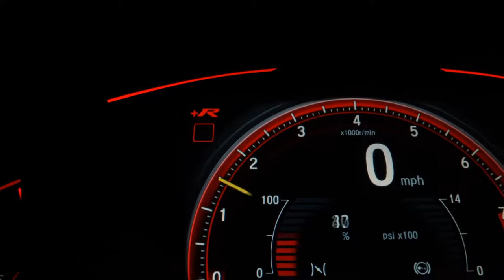CITROEN AIRCROSS - 2015 - Ribeirão Preto/SP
RODAS, COURO

Dados do Veículo
Veículo: CITROEN / AIRCROSS 1.6 EXCLUSIVE 16V
Ano: 2014/2015
Combustível: FLEX
Portas: 4 PORTAS
Câmbio: Automático
Cor: BRANCA
KM: 100.000

✅ Air Bag
✅ Alarme
✅ Ar Condicionado
✅ Ar Quente
✅ CD Player
✅ Computador de Bordo
✅ Desembaçador Traseiro
✅ Direção Hidráulica
✅ Encosto de Cabeça Traseiro
✅ Freio ABS
✅ Rádio
✅ Rádio e MP3
✅ Retrovisores Elétricos
✅ Travas Elétricas
✅ Vidros Elétricos
✅ Limpador Traseiro
✅ Trio Elétrico
✅ Farol de Neblina
✅ Entrada USB
✅ Air Bag Passageiro
✅ Porta Copos
✅ Trava Elétrica Central
✅ Ar Digital